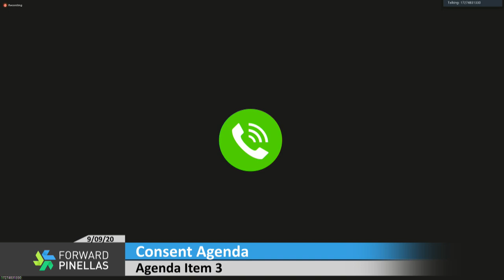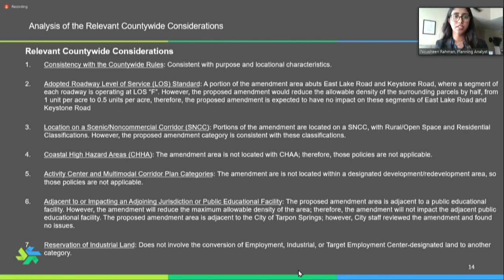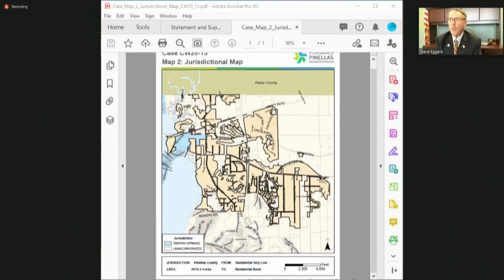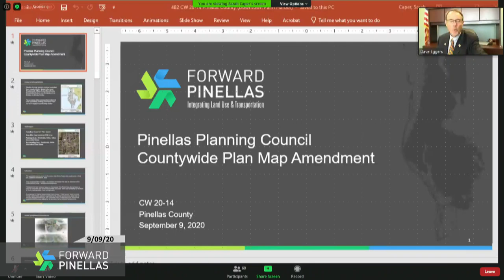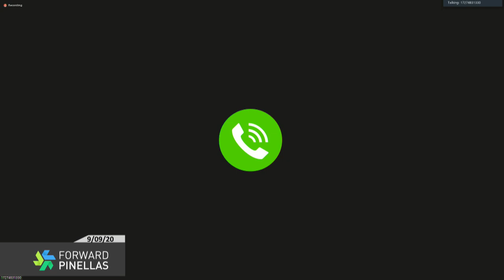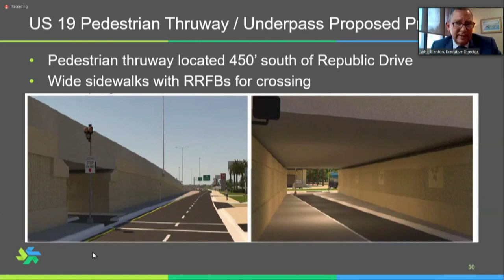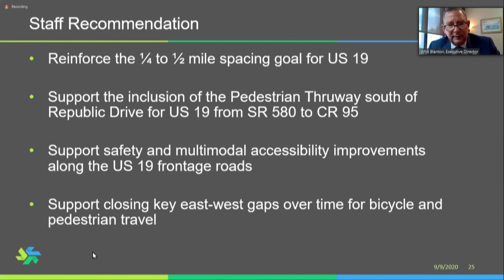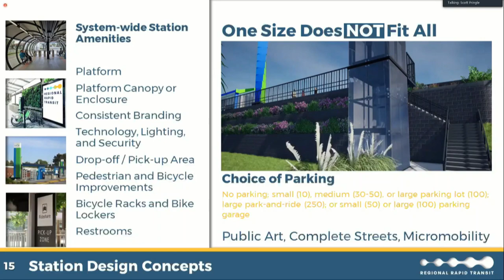Virtual Forward Pinellas Board Meeting 9/9/2020